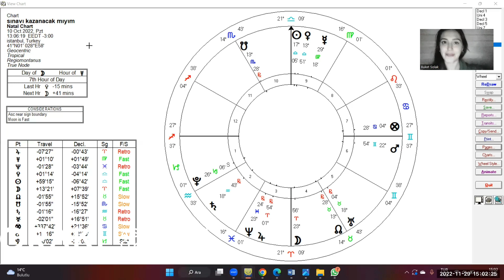HORARY SINAV SORUSU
Astroloji eğitimini profesyonel olarak Oraculos School of Astrology’de tamamlamış olan Buket Solak, Mychal Bryan'ın öğrencidir.
Klasik Batı Astrolojisi ve Horary alanlarında hem Türkçe hem de İngilizce dilinde eğitim ve danışmanlık vermekte olup dünya genelinde öğrenci yetiştirmektedir.
Marmara Üniversitesi İktisat bölümünden mezun olmuştur.
Öğrencilik döneminin bir yılını Amerika’da geçirmiştir.
Eğitim aldığı Oraculos School of Astrology’de yabancı öğrencilerin mentörlüğünü yapmaktadır.
Buket Solak aynı zamanda İstanbul Üniversitesi Felsefe Bölümü öğrencisidir.
Şu an Bali'de yaşamaktadır.
Horary Astroloji Buket Solak Kanalında Horary-Soru astrolojisi hakkında ders niteliğindeki örnek harita çözümlerine ve ücretsiz workshop videolarına ulaşabilirsiniz.

Soru danışmanlığı, Temel & Orta Seviye Astroloji ve Horary Astroloji Eğitimleri hakkında bilgi almak için instagram veya whatsapp üzerinden ulaşabilirsiniz.